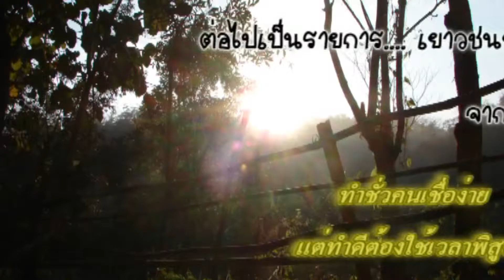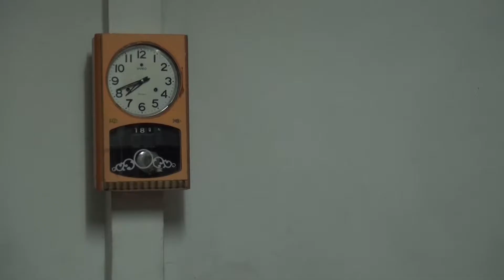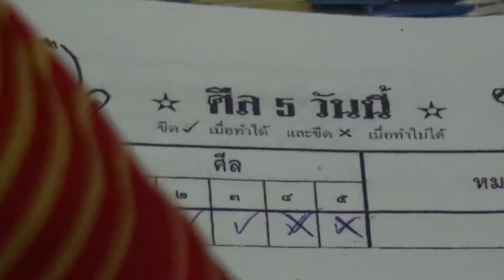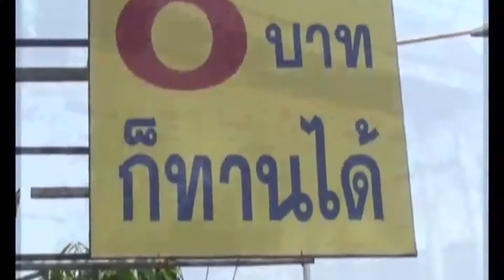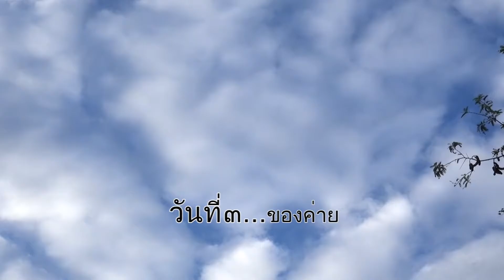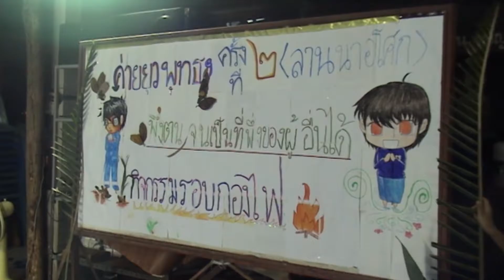580526 เยาวชนยุคพอเพียง ตอน ค่ายทายาทของพุทธ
การศึกษาบูรณาการ ของโรงเรียนสัมมาสิกขาภูผาฟ้าน้ำ